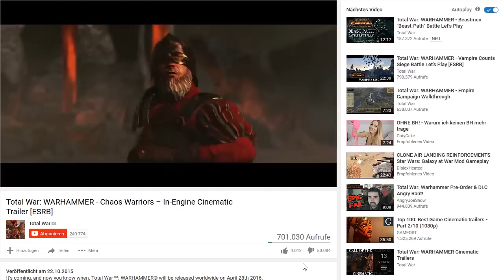Total War: Warhammer - Ruf der Tiermenschen - Wie gut ist der teuerste Total-War-DLC aller Zeiten?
Mit dem Fraktions-DLC Call of the Beastmen erhält Total War: Warhammer ein völlig neues Volk, die Tiermenschen. Die DLC-Rasse steht sowohl in der großen Kampagne als auch in der Zusatzkampagne Auge um Auge zur Verfügung. Aber reicht das, um den bislang höchsten Kaufpreis für einen Total-War-DLC rechtzufertigen? Wir prüfen den Ruf der Tiermenschen auf Herz und Nieren, zeigen ihre Spezialmechaniken wie die Bestienpfade und ihre Guerilla-Taktiken. Außerdem führen wir das Volk in die Schlacht und fallen mit Minotauren, Riesen und anderen Bestien über das Imperium her.